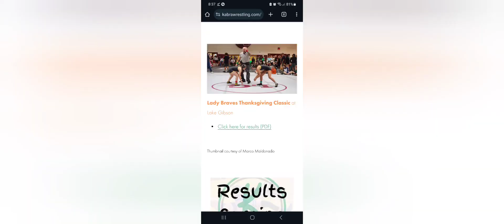girls wrestling tournament, Lakeland Florida. slams, pins and wins!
girls high school wrestling.  first tournament of 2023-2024 season!